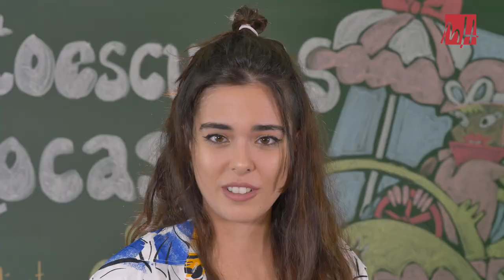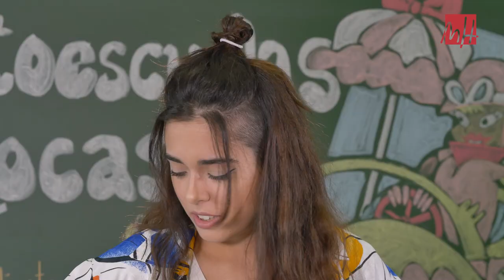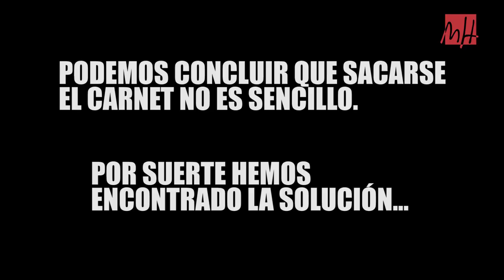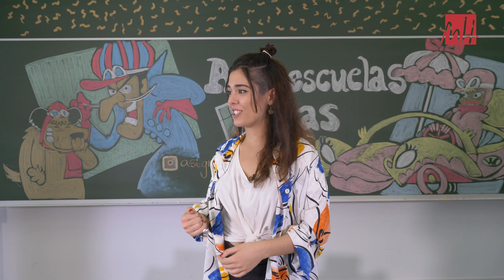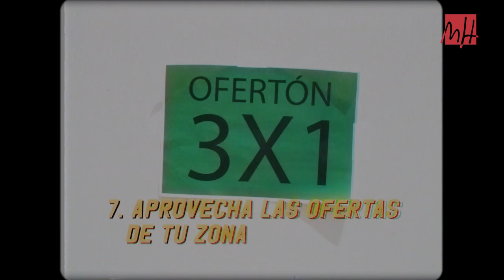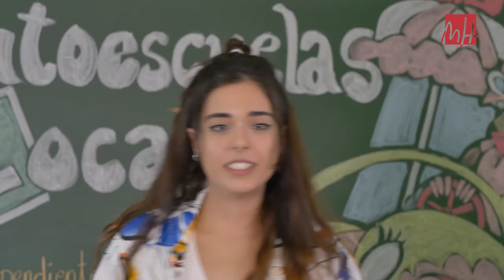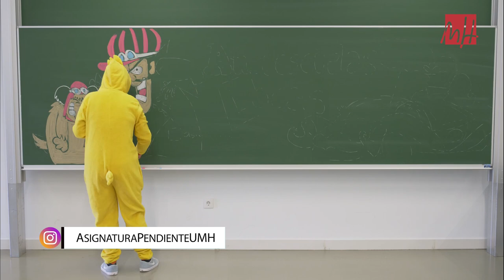10 consejos para sobrevivir al primer año de uni | Asignatura Pendiente – S2E18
¡Auxilio, me desmayo, el año que viene empiezo en la uni!

Todos hemos tenido una primera vez. Esta semana os damos las claves para sobrevivir al primer año en la universidad. No pierdas detalle si además vas a vivir fuera de casa… ;)

Aprovechamos para preguntar a los universitarios que están sacándose el carné de conducir. ¿Tienen algún truco?

Y rematamos con el XVI Concurso de Puentes de palillo de la UMH. Presentamos nuestro propio puente, una obra de ingeniería que… fuaaaaaa, ¡lo peta!

No te olvides de que tenemos una cuenta de instagram de lo más rebonica, donde subimos tonterías muy gordas con el debut de nuestra presentadora Paula Lover
Instagram molón: @asignaturapendienteumh

Asignatura Pendiente UMH es el programa de Youtube del estudiantado de la Universidad Miguel Hernández para universitarios y preuniversitarios.